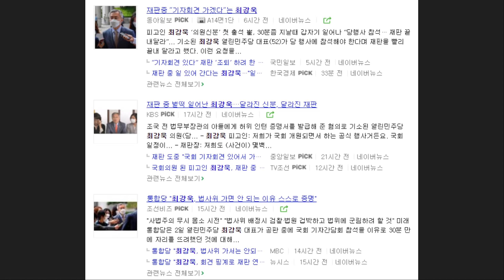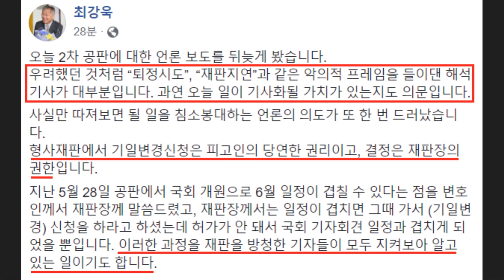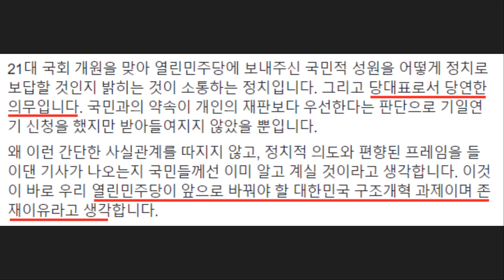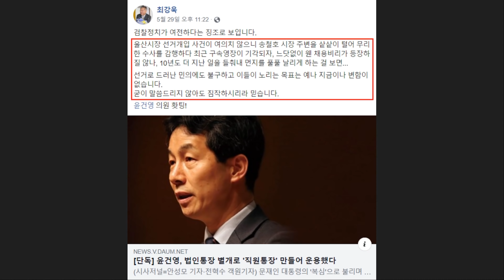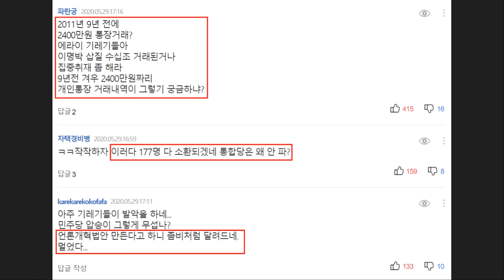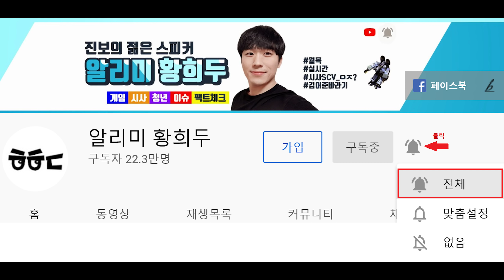"윤석열 저격수" 최강욱 대표 '실검 1위' 등장한 이유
현재 최강욱 열린민주당 대표가 '실검 1위'에 오른 상황입니다. 하지만 내막을 들여다보면 언론의 심각성을 느낄 수 있는데요. 최근 윤건영 의원을 겨냥한 윤석열 검찰과 언론의 행태를 강하게 비판하기도 했습니다. 내용을 간략하게 요약해봤습니다.